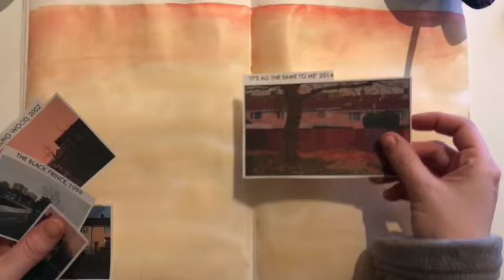George Shaw Artist Study pt 1